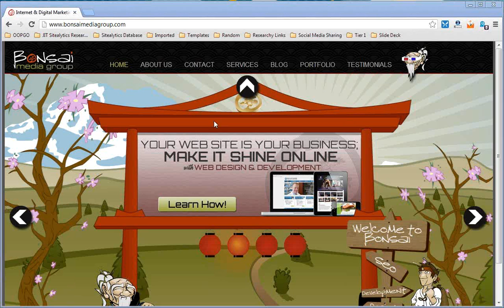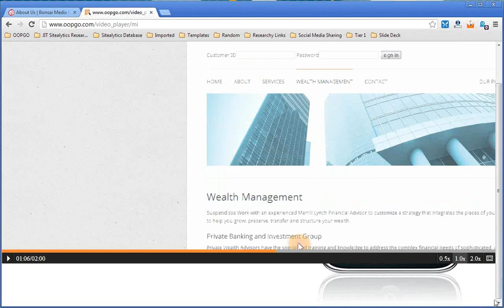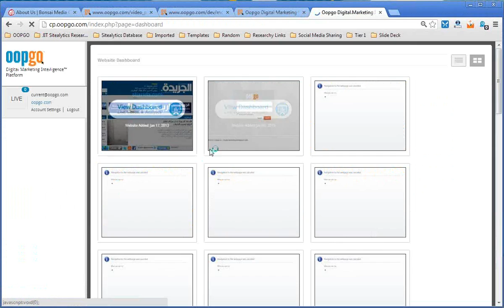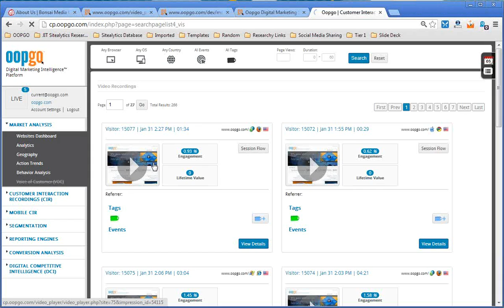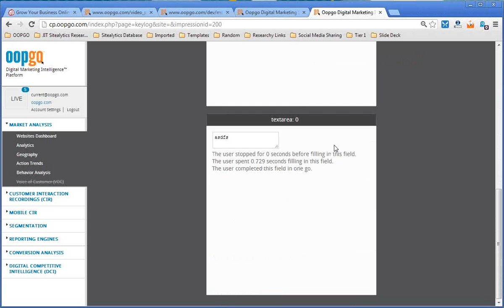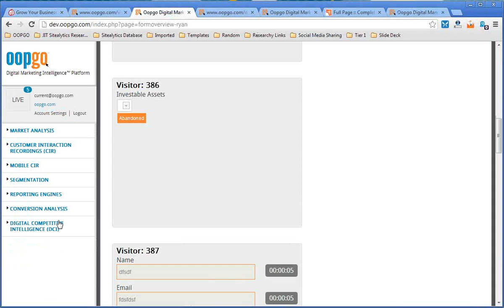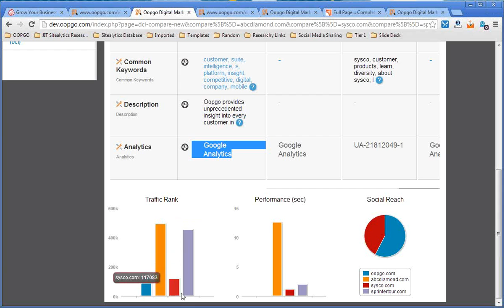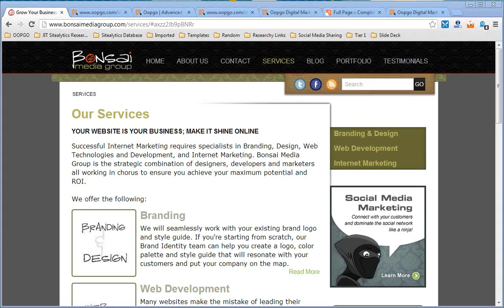2013 01 31 15 01 intro call, Bonsai media group 3pm pst 6pm est 720p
0:00 Chapter
0:16   Intro profile client, synopsis
4:15   About Oopgo
5:43   Visual analytics and mobile demo
10:00  Live traffic view and  customer experience
13:52  Backend  modules tools overview  heatmaps  conversion cycles
26:33   Competitive intelligence      questions related views
32:00   Follow up conclusion